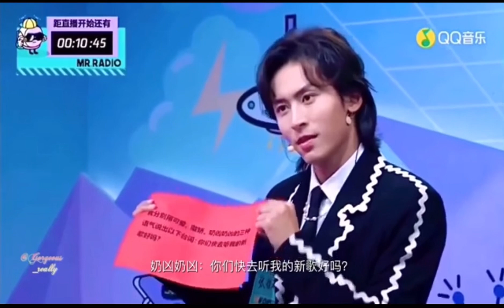【2023我想看张哲瀚给新专辑《深蓝者》打call🥳】考古20201014见面吧电台，超级可爱的大美羊🥰